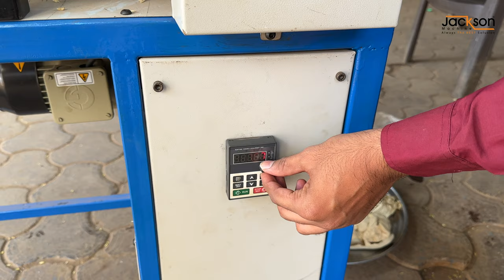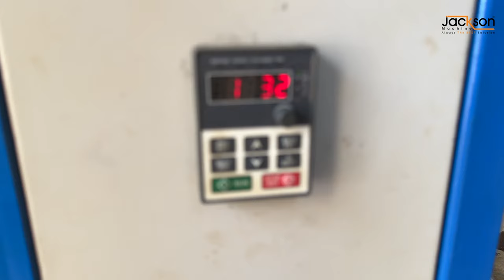Papad Making Machine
दोस्तों Jackson Machine आपके लिये ले कर आया है पापड़ मशीन का वीडियो जिसमे हमने पापड़ मशीन के बिज़नेस की सारी ही जानकारी Detail में समझायी है ✅☺️

पापड़ के इस बिज़नेस में आप भी बहुत ही अच्छी आमदनी अपने घर से ही कमा सकते हो जिसमे लागत भी कम लगती है और मुनाफ़ा भी ज़्यादा होता है । क्यूकी हमारी ये पापड़ की मशीन बहुत ही High Quality Material से बनी हुई है जो की आपको कम मेंटेनेंस में Bulk Production कर के देती है और अगर आपको फिर भी कोई दिक़्क़त आती है तो हमारी Highly Efficient Complain Department टीम आपकी सहयता के लिए 365 दिन Ready रहती है ✨ |

अगर आप भी पापड़ का बिज़नेस सुरू करना चाहते हो तो आज ही हमसे जुड़े | हमारे Showroom पर विजिट करें और मशीन का Live Demo देख कर अपने मशीन को Book करवाये ☺️

Address 📍
16 - 17, Royal Estate, B/H Maruti Nandan Hotel, Kathwada, Ahmedabad, Gujarat 382415